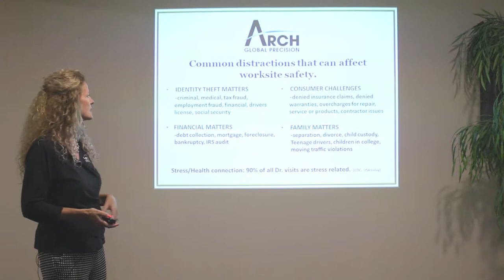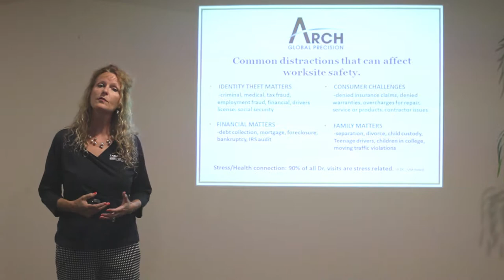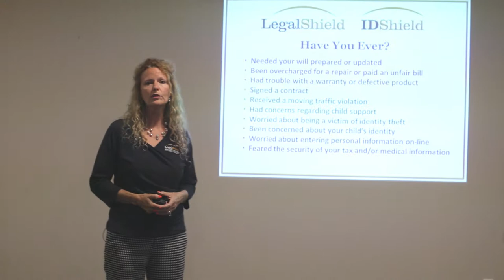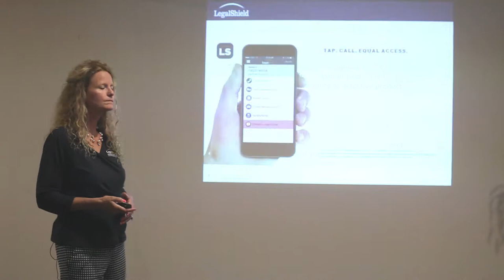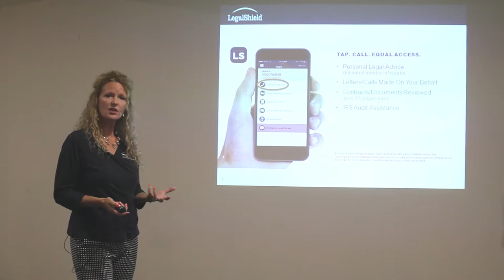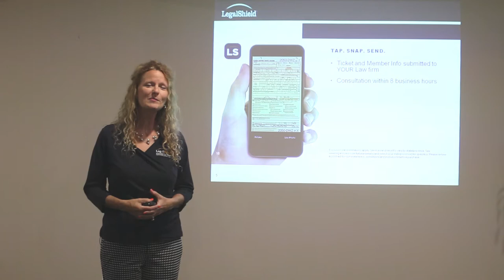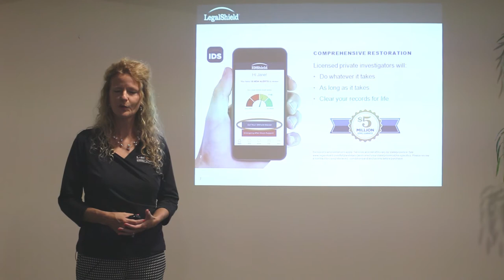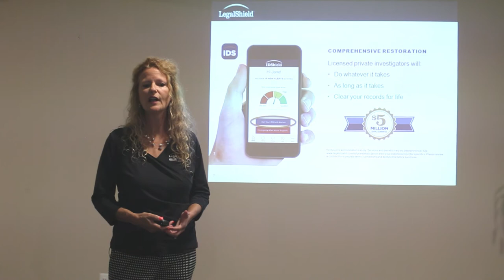Arch Safety Mtgs - Legalshield